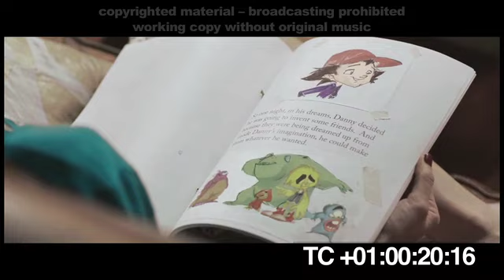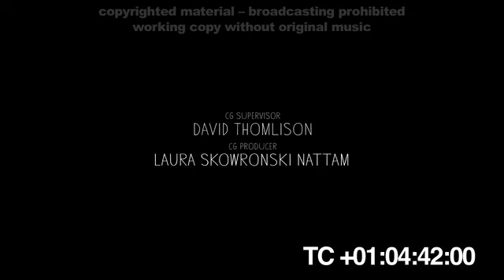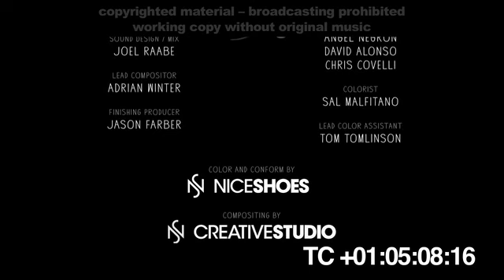"DANNY AND THE WILD BUNCH" director Robert Rugan, music George Karakasis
Σκηνοθεσία: Robert Rugan
Μουσική: Καρακάσης Γεώργιος
The director of the film Robert Rugan